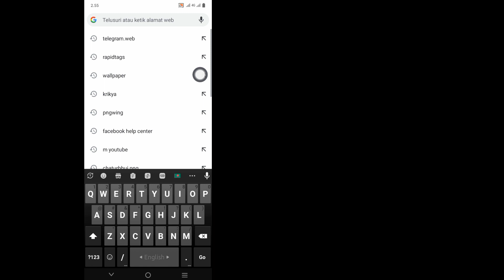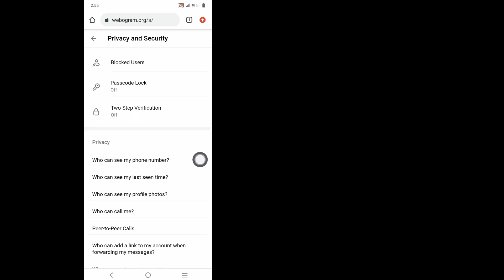Cara Mengaktifkan Konten Sensitif Di Telegram | Pengaturan Konten Sensitif Telegram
Hai!  Tampilan,

 Saya akan menunjukkan kepada Anda Cara Mengaktifkan Konten Sensitif Di Telegram |  Pengaturan Konten Sensitif Telegram tonton video ini dan pelajari [Android & iPhone]